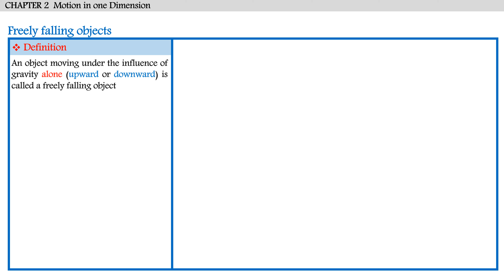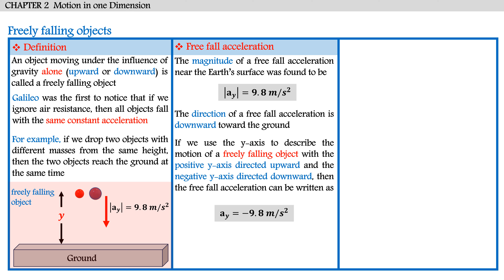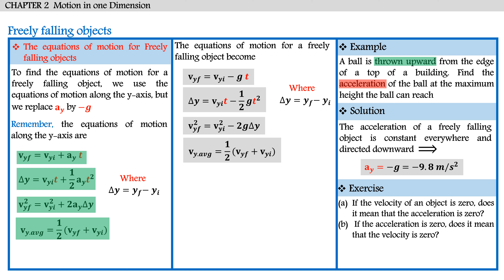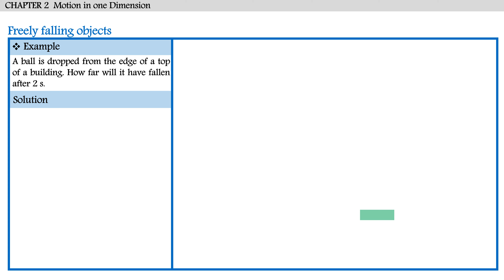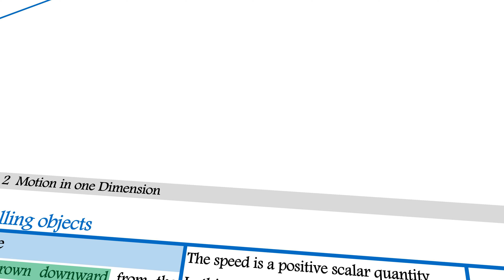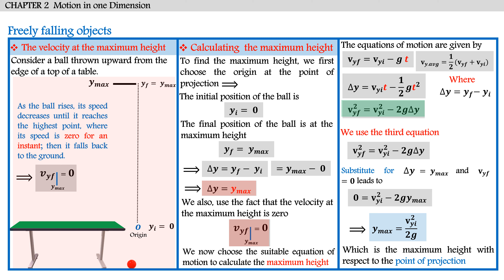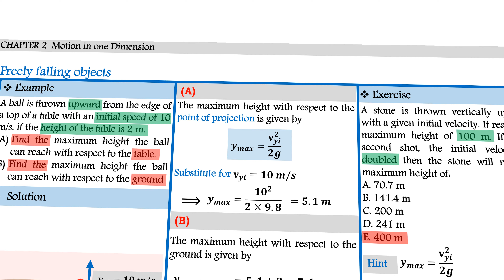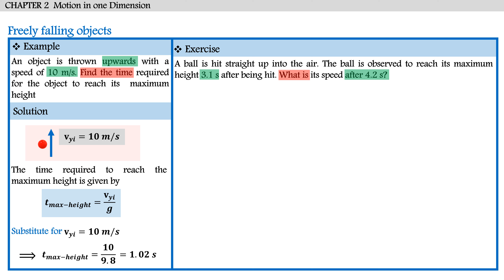physics 101 Freely falling objects -1- فيزياء 101